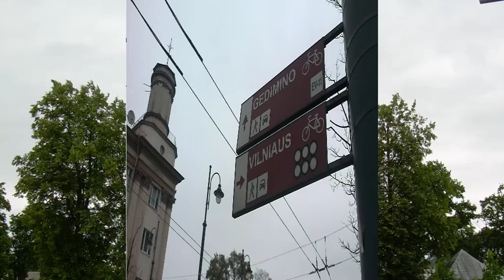السياحة في ليتوانيا Tourism in Lithuania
▬▬▬▬▬▬▬▬▬▬▬ ۩ نحبكم والله نحبكم ۩ஜ▬▬▬▬▬▬▬▬▬
▬▬▬▬▬▬▬▬▬▬ஜ۩ ۩ஜ▬▬▬▬▬▬▬▬▬▬▬▬▬